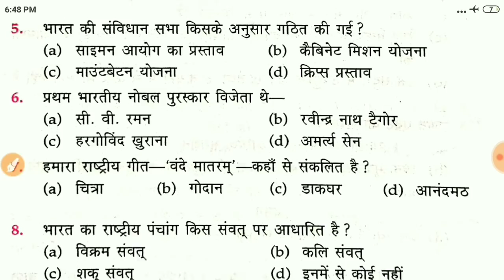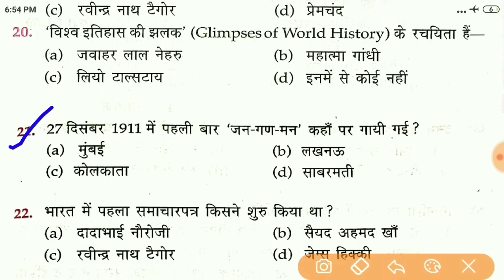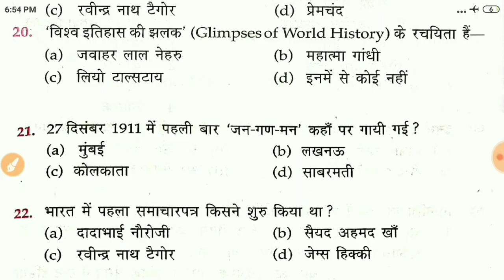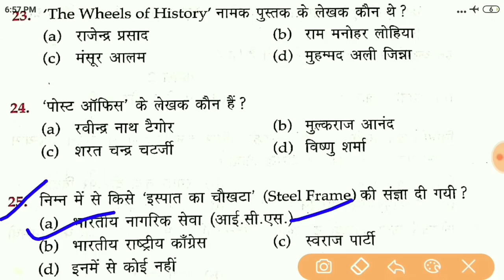Indian Navy MR SSR AA Repeated Questions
Hello Candidates.
Welcome To"Gyan Jyoti Ashish Tutorial"